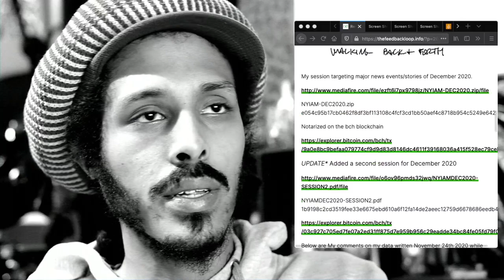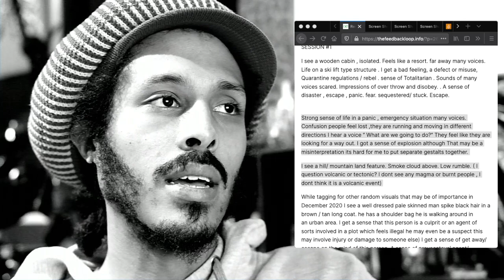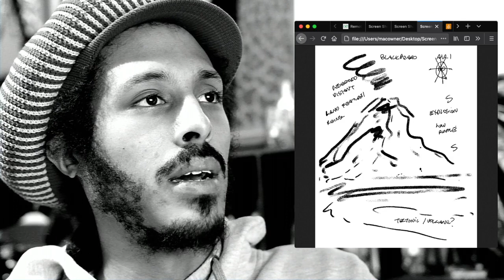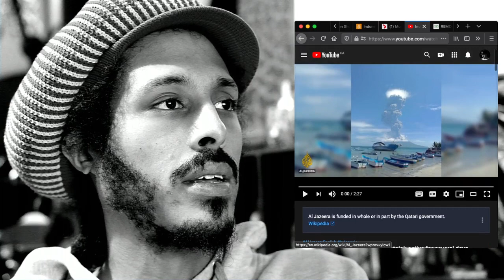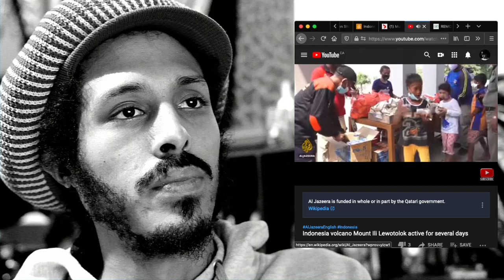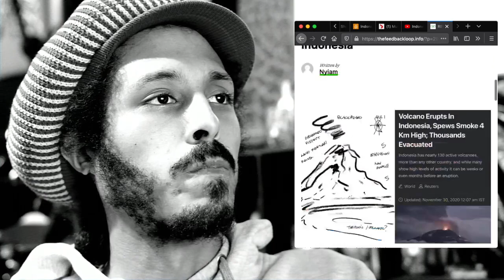Remote Viewing & Precognition - Volcano Erupts in Indonesia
In my Session #1 for December 2020 News events I saw a Large mountain/ land feature in a place that felt deserted with a smoke cloud above the peak, I got a sense of explosion rumble . This felt Volcanic / Tectonic – I felt puzzled (as noted in my Summary ) because I did not see anyone dying or getting hurt. I did see in a separate gestalt many people who felt stuck, panicked, not wanting to be left behind, running , frugal , desperate. A sense of emergency and Looking for a way out “What are we going to do” , a strong sense that something has been blocked off/ deserted.

Aljezeera Dec 2 - Around 8,000 people in a remote community in Indonesia are seeking shelter as a nearby volcano continues to erupt. Authorities have raised the alert level on Mount Ili Lewotolok, which has been active for several

event is ongoing.

What is Remote Viewing?

If you enjoy my content and would like to support , donations/tips are greatly appreciated.
Tip bitcoin cash BCH : qzempw5ydmjyqp6q0sw4jd94kl94rtmg9ssyng4uwg